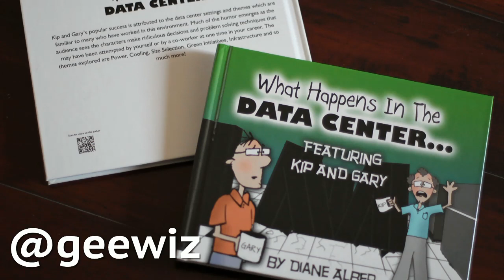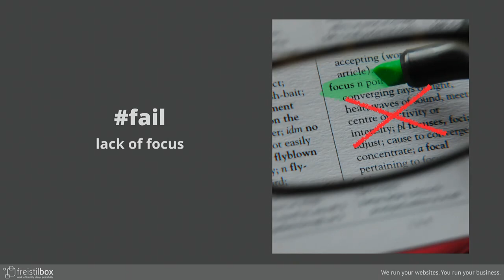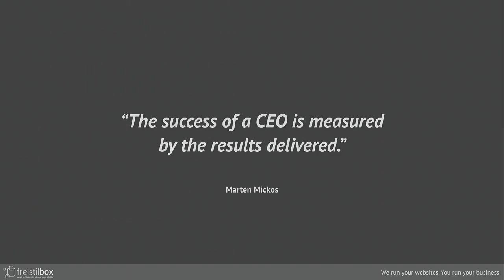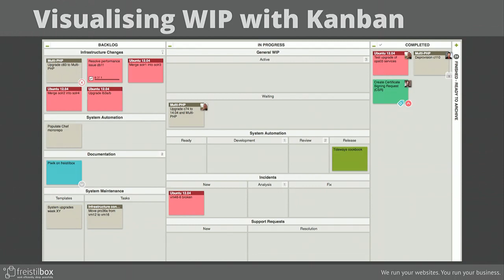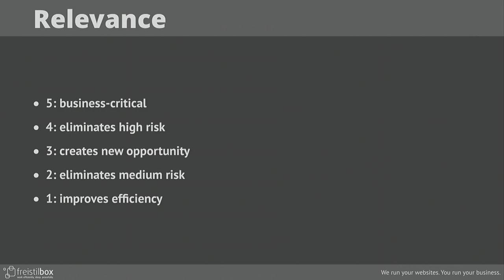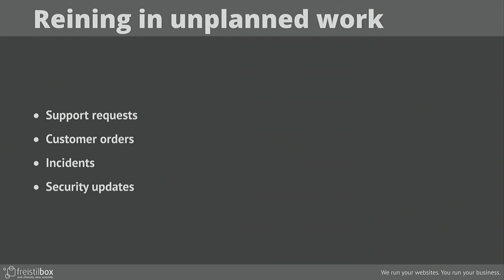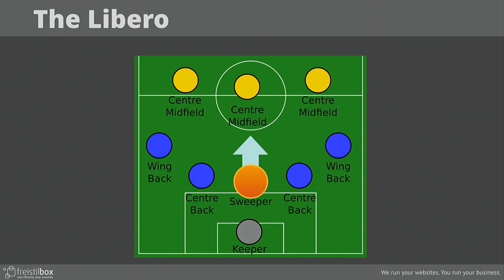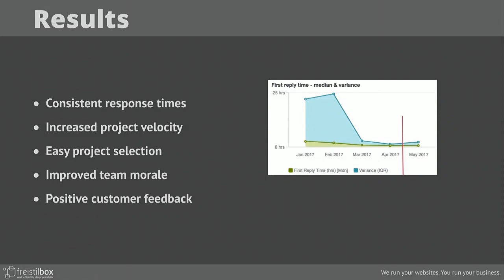DrupalCon Vienna 2017: Lean Web Operations — Planning for the unpredictable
In this talk, I'd like to share the story of how our Drupal hosting team nearly broke down under its workload and how lean and agile methodologies brought us back on track.

With all its interruptions and incidents, web operations work sometimes feels like having to juggle chainsaws while baking a soufflé... In 2016, freistilbox suffered heavily from our failure to keep our work in flow. Internal initiatives and feature projects got delayed more and more, in some cases by months. Then we noticed a huge drop in customer satisfaction and trust. Finally, team members started showing severe signs of burnout such as fatigue, frustration and the feeling of letting everyone down. This required quick and major changes. In the last six months, we’ve completely overhauled how we manage our work load, and I'm happy to say we're back on a healthy trajectory.

In my talk, I'd like to share the details of what we did wrong and what got us back on track. Things to take away from this talk will be:

How adopting Kanban gave us back focus and control
How the RICE formula makes our project ranking simple
How the Sweeper protects us from unplanned work
How we communicate effectively in a distributed team
How our company culture impacts our productivity
We've learned a lot and I'm happy to share these lessons — so you don't have to make the same mistakes.